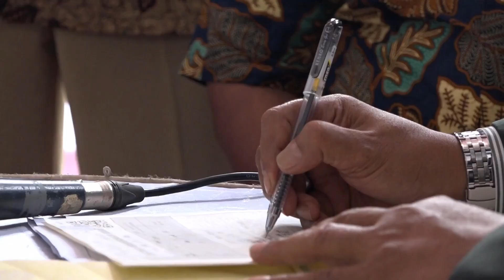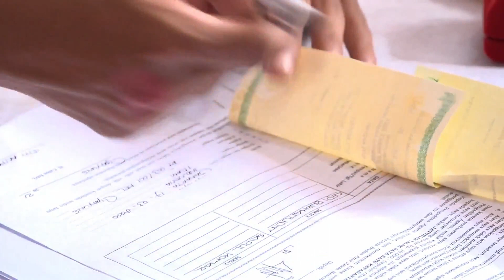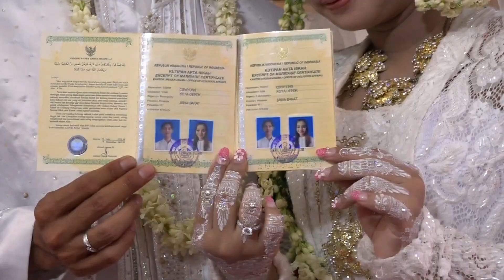The Wedding Of Rifah & Fajar